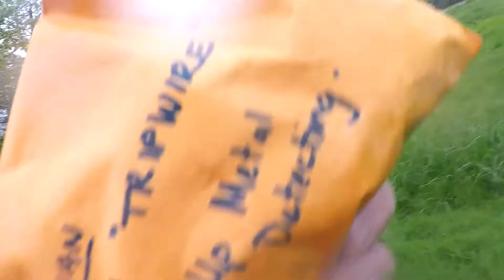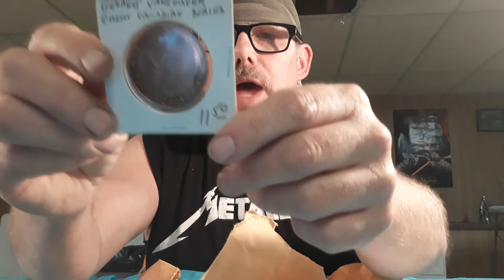Straight Up Metal Detecting : " Digg'n Detroit (bonus footage)" : 2019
When I finally found the one and only Metal Pirate Girl. she gave me a package from Digging Canuck. I have no Idea what it is or why she sent it. Let me show you how beyond incredible it is.